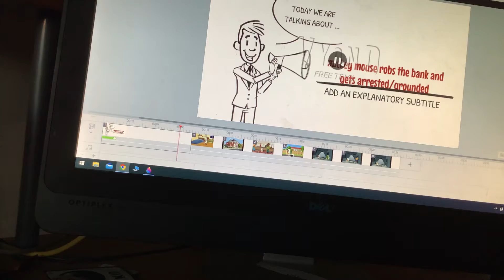Mickey’s mouse rob the bank gets arrested/grounded part 1